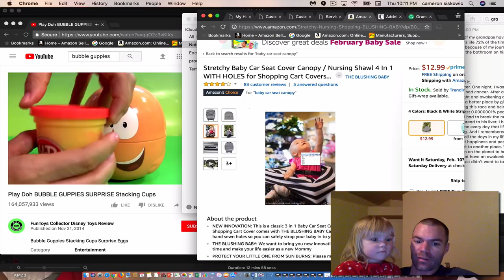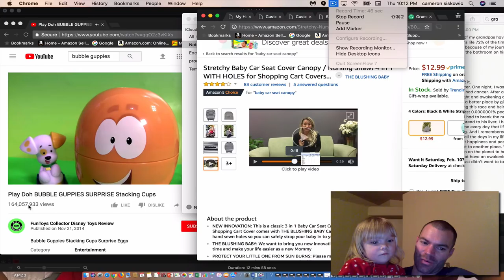How to Sell on Amazon FBA | Add a Video to Listing Detail Page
This is the best secret I have to tell right now. I am going on KUSI tonight with Paul Rudy, and I wanted to make an amazing detailed video showing how amazing this secret is but there's no time. Hope you enjoy.

Pick up my book today "Reverse Engineering Amazon" February 15th in honor of International Childhood Cancer Day for JUST .99 cents.